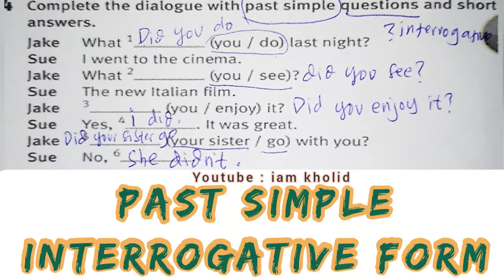Interrogative Form | Past Simple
Kali ini kita belajar mengerjakan Past Simple dalam bentuk Interrogative Form.